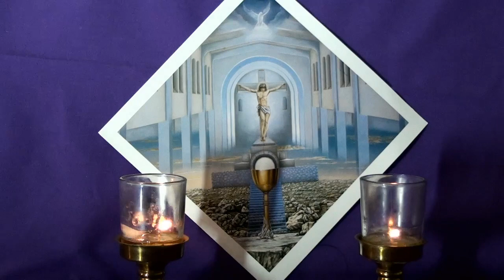Chaplet of Divine Mercy & Sorrowful Mysteries, January 27, 2023